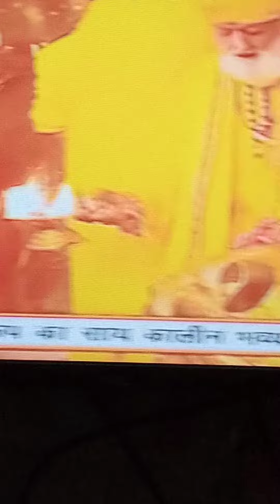maa vaishnodevi bhawan se sham ki aarti aur maa ke pindi swaroop kedarshan